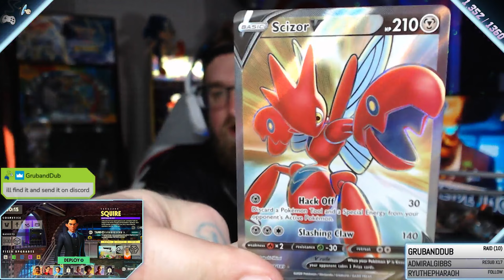Deceive, Inc. Gameplay Review: A Lot of Fun [2023] [Xbox Series X]